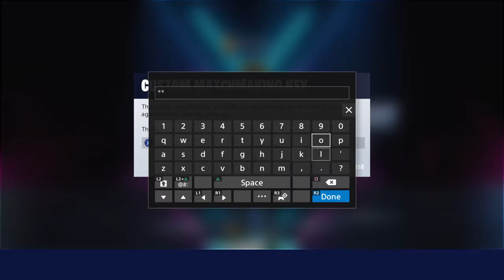I am RaZor TeaR